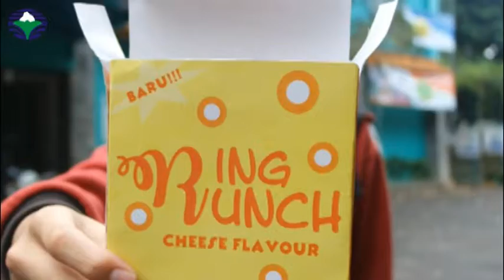Ring Runch (IPRM By: Tasya Aurellya)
Iklan Produk Makanan Ringan (IPMR) yang memiliki nama "Ring Runch" yang dibuat oleh Tasya Aurellya. IPRM ini dibuat dalam rangka persiapan Uji Kompetensi SMK.
Selamat menyaksikan.